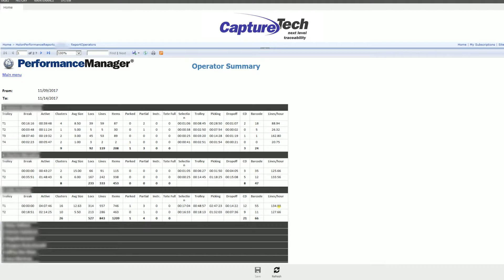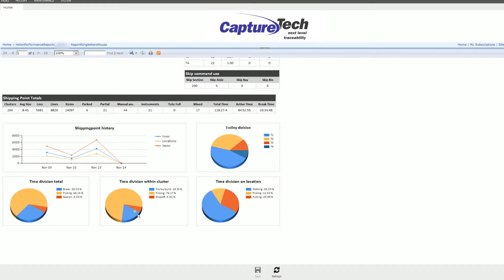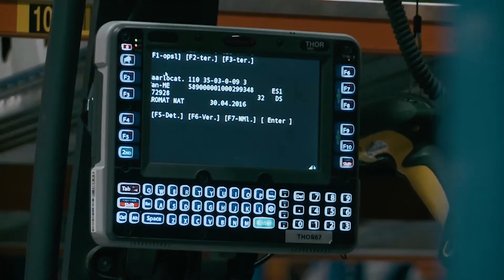Performance Manager | Inzicht in uw logistieke proces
Performance Manager van CaptureTech zorgt voor meer inzicht in uw logistieke proces waardoor u efficiënter kunt werken, loonkosten kunt besparen en de kwaliteit van uw logistieke processen kunt verbeteren. Deze tool verzamelt relevante data van uw processen waardoor de prestatie van verschillende facetten inzichtelijk worden.

00:00 - Intro
00:08 - Procesoptimalisatie
00:18 - Performance Manager
00:47 - Data Analyseren
01:06 - Knelpunten Oplossen
01:20 - Data Voorspellen en Overcapaciteit Vermijden
02:00 - Koppeling ERP / WMS systeem
02:18 - Outro Follow capturetech on social media

Werken bij CaptureTech? Bekijk de vacatures